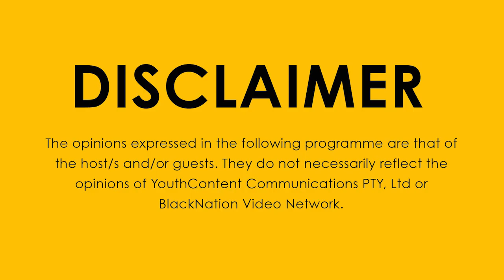UNPAC'D Presents Nix Dlova: Unpacking all things hair, fashion and creative entrepreneurship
Nix Dlova as Nikiwe is best known is a fashion, hair and cycling enthusiast from Johannesburg. Nix has a blog called Own Ur Crown where she has reinvented they way we view our  Betty hairstyles that we used to do in Primary school. Nikiwe’s hair changes everything I see her and I love that no hairstyle of hers is ever the same and she is not shy to use bright colours.